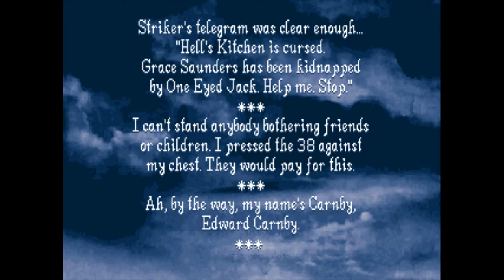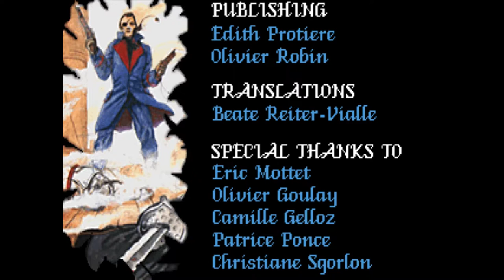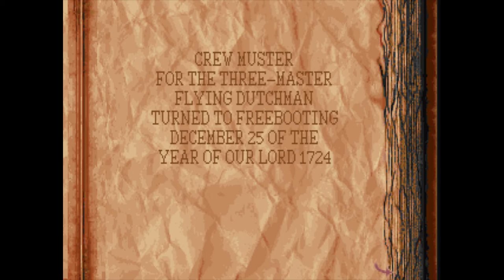Alone in the Dark 2 - Press A To Gay! Plays (Part 1)